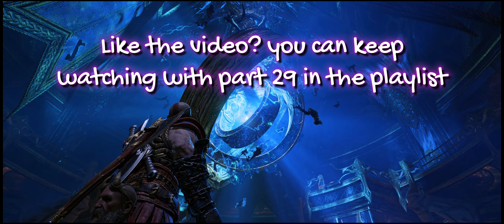God of War PC Nvidia RTX 4090 4k 21:9 Ultrawide Gameplay Part 28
This is the 28th part of a full playthrough series of God of War PC. The game looks mind-blowing! This High-Quality gameplay was recorded with Nvidia RTX 4090 Max Settings 4k 21:9 Ultrawide.

In this Episode, Kratos and Atreus have a father-to-son talk on the way to Tyr's vault where Atreus finds out a powerful secret.

Recorded with the PC specs below:
GPU: Asus 4090 ROG Strix OC
CPU: Intel 13900k
Motherboard: Asus Strix z790e
RAM: Corsair Vengeance RGB 6000mhz 32gb x2 (64gb)
SSD: Samsung 2tb 990 Pro
PSU: Corsair Shift RM1200x
Cooler: Corsair iCUE H150i Elite LCD XT
Fans #1: Corsair QL120 RGB x7 ,
Fans #2: Corsair QL140 RGB x4 ,
RGB Controllers: x2 Commander Core XT
Case: Corsair 7000x RGB